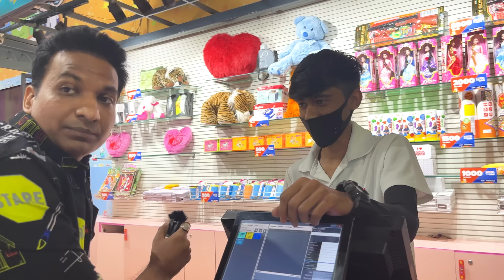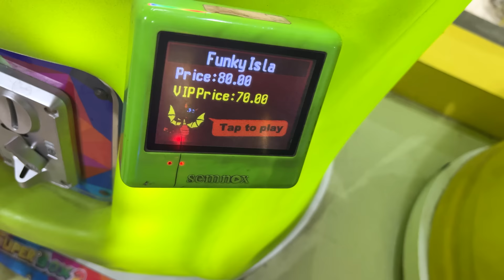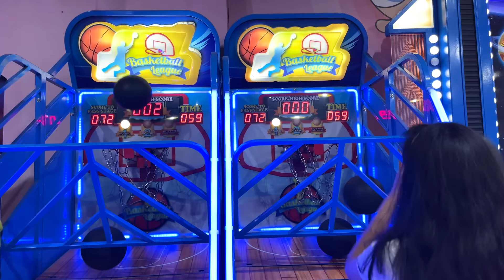🎮 Gaming Zone Mein Kari Full Masti 😎 | Cute Sisters VLOGS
❤️ Hey Guys❤️
We went to Gaming Zone in the evening as kids were getting bored in holidays. Hope you will like it.